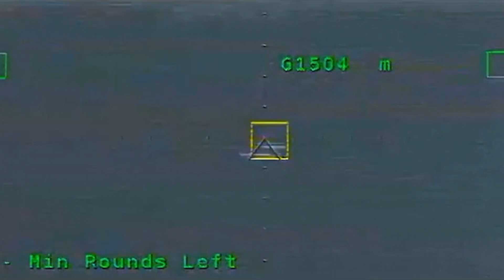EOS Introduces new R500 Remote Weapon Station Integrating AI technology & counter-drone Capabilities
At IDEX 2025, EOS unveils its next-generation R500 Remote Weapon Station, revolutionizing battlefield technology with AI-driven targeting and advanced counter-drone capabilities. Designed for precision, adaptability, and superior lethality, the R500 enhances operational effectiveness in high-threat environments. Watch now to see how EOS is shaping the future of remote warfare.

Read full news about EOS at IDEX 2025 at this